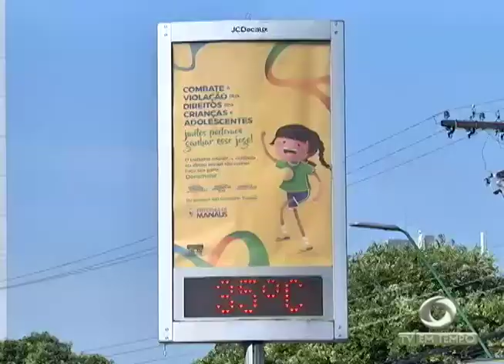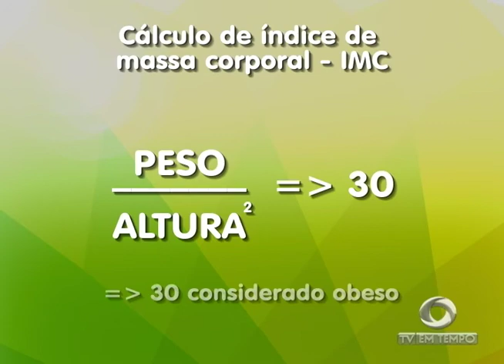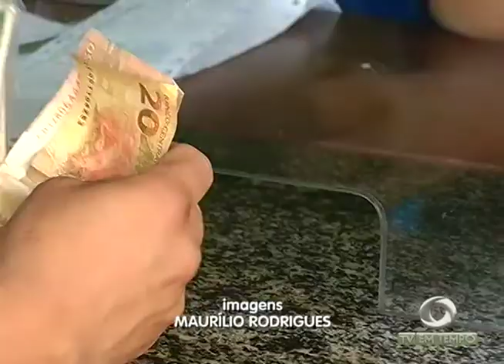Boletim Em Tempo (09.02.2018) Noite